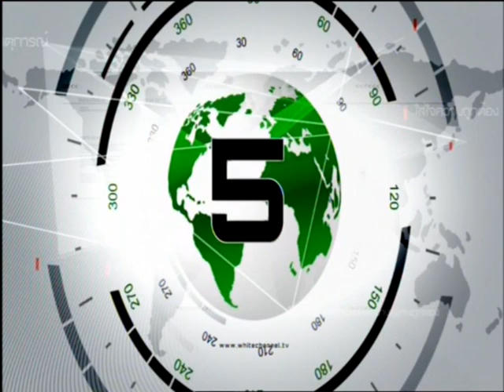อังกฤษเตรียมรับมือพายุเซนต์จู๊ดถล่ม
ตำรวจเมืองซัสเสกซ์ ทางตะวันออกเฉียงใต้ของเกาะอังกฤษ เตือนประชาชนให้อยู่ห่างจากชายฝั่งจนกว่าพายุเซนต์จูดจะอ่อนกำลังลง และมีรายงานว่าเด็กชายวัย 14 ปีคนหนึ่งจมน้ำเสียชีวิตขณะโต้คลื่นบริเวณตอนใต้ของเกาะอังกฤษ  เจ้าหน้าที่คาดว่าพายุจะทวีกำลังแรงขึ้นในช่วงกลางดึกวันอาทิตย์จนถึงเช้าวันจันทร์ ด้านนายกรัฐมนตรีเดวิด คาเมรอน สั่งการหน่วยงานรัฐเตรียมพร้อมแผนสำรองด้านการคมนาคม ไฟฟ้า และโรงเรียนในช่วงที่พายุกระหน่ำ เพราะคาดว่าอาจมีลมกระโชกแรงถึง 128 กิโลเมตรต่อชั่วโมง เทียบเท่าลมที่เกิดจากเฮอริเคน

        ท่าอากาศยานฮีทโธรว์ในกรุงลอนดอนได้ยกเลิกเที่ยวบินอย่างน้อย 60 เที่ยวก่อนพายุทวีกำลังแรงเต็มที่ ขณะที่สถานีรถไฟหลายแห่งได้ยกเลิกการเดินรถหลายสายไปจนถึงเช้าวันจันทร์ เพราะมีโอกาสที่จะเกิดน้ำท่วมฉับพลันและต้นไม้ล้มเพราะลมแรง ส่วนรถไฟยูโรสตาร์แจ้งว่า งดให้บริการข้ามช่องแคบไปจนถึง 07.00 น.วันนี้ตามเวลาท้องถิ่น เพื่อตรวจสอบความปลอดภัยของเส้นทางเดินรถ

         เจ้าหน้าที่อุตุนิยมวิทยาคาดว่า พายุจะพัดผ่านทั่วสหราชอาณาจักรแล้วมุ่งหน้าไปยังทะเลเหนือภายในบ่ายวันจันทร์ตามเวลาท้องถิ่น จากนั้นจะกระหน่ำบางส่วนของประเทศในกลุ่มนอร์ดิก ซึ่งประกอบด้วยเดนมาร์ก ฟินแลนด์ ไอซ์แลนด์ นอร์เวย์ และสวีเดนในวันเดียวกัน หลายประเทศในกลุ่มนี้ได้ประกาศเตือนให้ระวังความเสียหายที่จะเกิดจากลมกระโชกแรงแล้ว